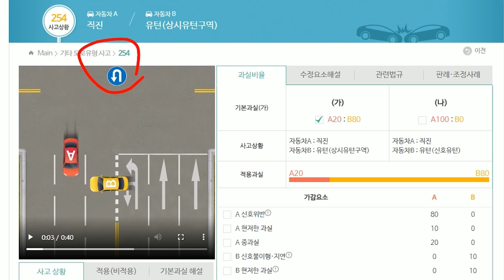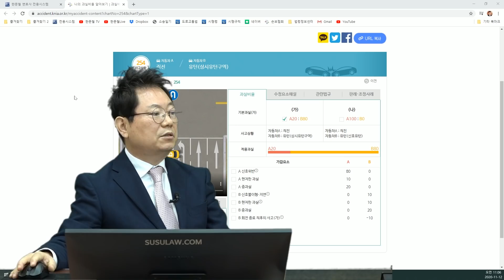8260회. 정상 신호 받고 가는데 상대차가 쫓아와서 때렸는데 왜 80:20인가요?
(b10791, 쫓아와서 때렸는데 80:20?

교차로에서 정상적으로 신호 받고 주행하던 블박차와 상시 유턴하던 차와의 충돌,

보험사가 8:2를 주장,

* 도표 254 상시 유턴 80:20,

영상 3초 전에는 화단에 가려 상대차 오는 게 안 보였을 듯함,
질문자가 먼저 지나가야 하는 상황에서 상대차가 브레이크를 잡지 않고 빠져나가는 질문자 차를 때렸는데 왜 80:20?

당연히 100:0이라는 의견,